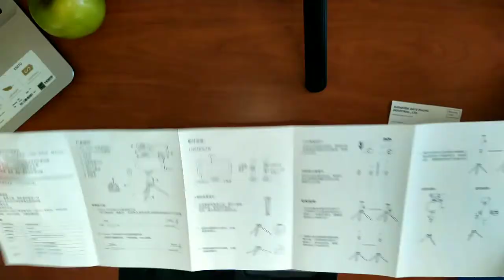Unboxing Boya BY-VG350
BOYA BY-VG350 Smartphone Vlogger Kit Plus with BY-MM1+ Mic, LED Light, and Accessories

Also, included is a 3.5mm TRS cable for cameras, camcorders, and audio recorders and a 3.5mm TRS to TRRS mini-jack cable for smartphones, tablets, or Mac computers.
BOYA BY-MM1available at Shopee
* Cardioid electret-condenser mic with rugged metal construction
* Cardioid pickup pattern focuses audio capture on talent in from of mic/camera
* Phone clamp and ball head mount
* Tripod for desktop use
* Extension tube included raising height from 6.3 to 9.8" if desired
* Professional furry windshield included for outdoor shooting locations